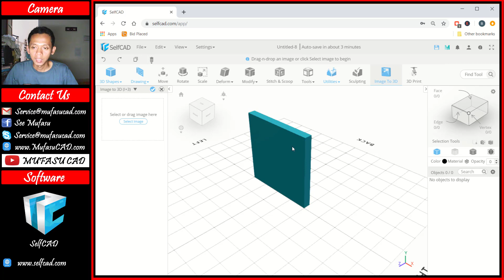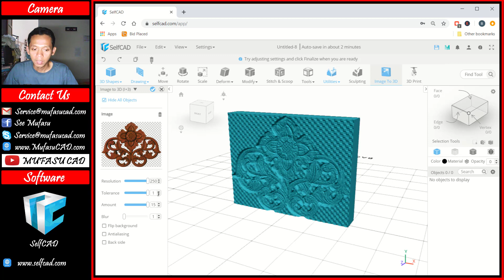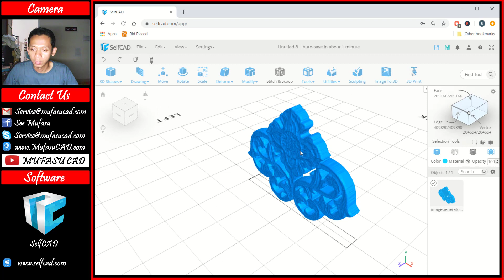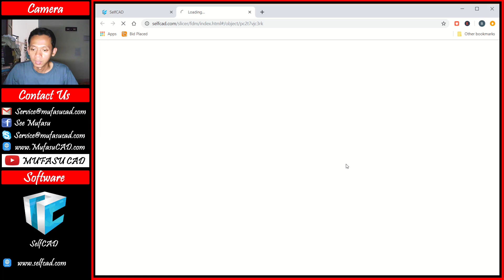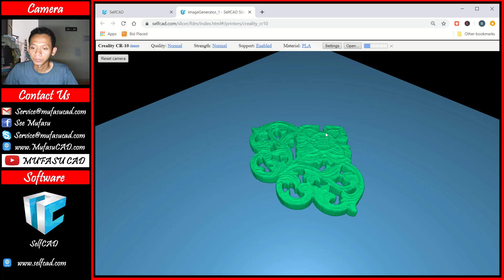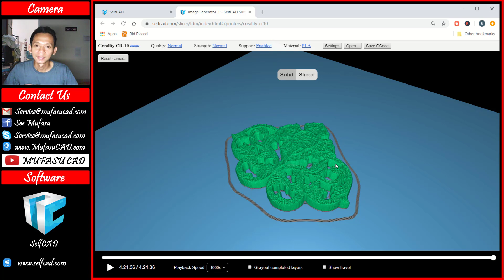SelfCAD Create 3D Model From Image Tutorial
learn selfcad 3d tutorial how to create model from image fast and easy